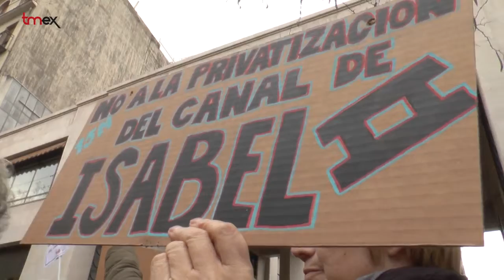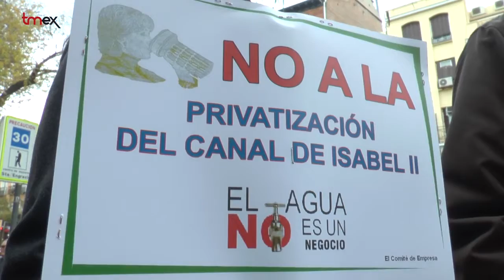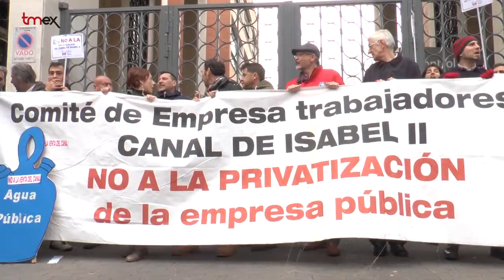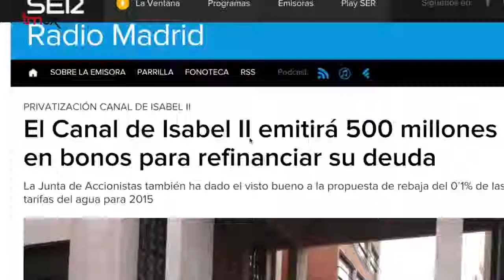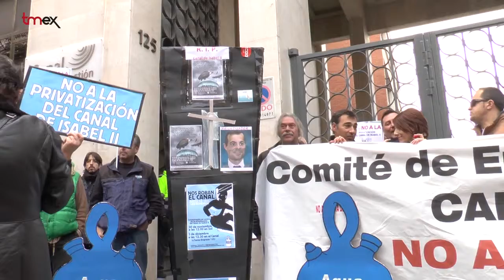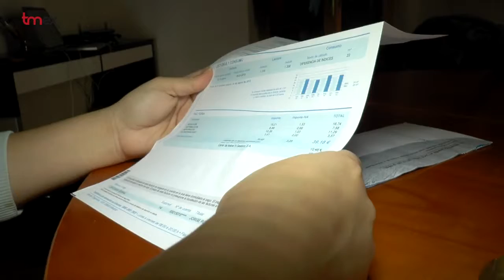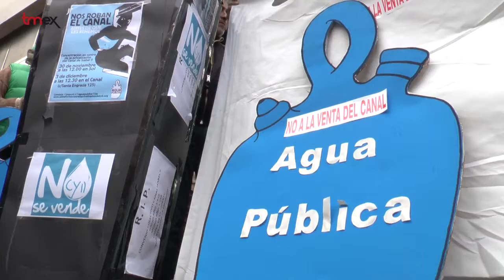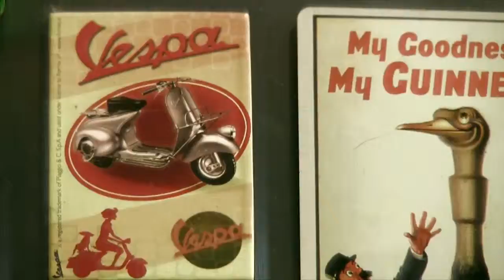El Pacto del Agua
"Acuerdo político y social para la gestión pública del agua"

Una treintena de organizaciones políticas, sociales y ciudadanas han suscrito un acuerdo que apuesta por una gestión cien por cien pública, transparente y participativa del ciclo integral del agua en la Comunidad de Madrid. Lo han presentado el martes 20 de enero en un acto celebrado en el Auditorio Marcelino Camacho de CC00.

Los firmantes se comprometen a paralizar el proceso de privatización del Canal de Isabel II que puso en marcha, en 2008, el Gobierno del PP con la ex presidenta madrileña Esperanza Aguirre. Entre ellos figuran los partidos y formaciones políticas: PSM, IU, UPyD, Podemos, Equo y Ganemos Madrid  que se comprometen a incorporarlo a  sus programas electorales y a llevarlo a la práctica si tras las próximas elecciones consiguen gobernar.

El pacto consta de diez puntos que buscan la gestión pública del Canal sin ánimo de lucro, con transparencia y con control y participación ciudadana a través del Observatorio del Agua.  Su único objetivo es una gestión eficaz de un bien de interés común garantizando la calidad del servicio y el acceso al mismo como un derecho, sin cortes en el suministro cuando esté justificado el impago.

 Apuesta por un régimen de tarifas basado en la equidad y pretende ceñir la gestión del Canal de Isabel II exclusivamente al ciclo integral del agua y dejar fuera al resto de las empresas que no tengan relación con este objetivo.

Al acuerdo promovido por la Plataforma contra la Privatización del Canal de Isabel II y la Marea Azul del Movimiento 15 M se han sumado además otras entidades como la Federación Regional de Asociaciones de Vecinos, Ecologistas en Acción, Ingeniería sin Fronteras, ATTAC, Fundación Nueva Cultura del Agua, los sindicatos CC.OO, UGT y USO, las organizaciones de consumidores CECU  y FACUA, entre otras.